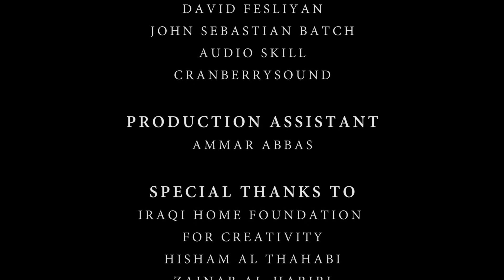URINE FILM - (السائل الاصفر ) - WITH SUBTITLES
URINE FILM  - السائل الاصفر
Produced and Directed by Hoda Yahya Elsoudani - MBC Qomrah 3 - 2018
MORE ABOUT THE FILM:
This film aims to shed light on the psychological post traumas, and the affects men develop after they experience a tragic event in their lifetime. The protagonist of the film is a middle-aged man whom witnesses the execution of his entire family at childhood, during a terrorist invasion in Iraq. This trauma not only affects him psychologically, but physiologically: the loss of bladder control, which haunts him throughout his adulthood life. Unable to forget this horrific event, he lives in a cycle of nightmares, and the embarrassing predicament of bed-wetting.

The culture of honour, unfortunately, has a certain stigma, that men are expected to express their masculine side, but repress any emotions, which are seen as a weakness. In reality violence does affect men both psychologically and physiologically. There are many victims of traumatic violence that live and suffer throughout their lifetime and this film aims to shed light on that and is dedicated to them.

The film was shot in Iraq - Baghdad March 2018 as part of MBC Qomrah 3 short film competition.

Special thanks to Qomrah & Aram.

| Follow Hoda On Social Media |

FILM CREDITS:

SCRIPT EDITOR
HASSAN KAFI

LINE PRODUCER
OMEED KHALID

CINEMATOGRAPHER
HASSAN KAFI

STEADICAM OPERATOR
SAIF SALAH

FOCUS PULLER
MUSTAFA NABEEL

ACTORS
ALI AL KERKHI
AHMED MOHNAD
KAREEM ELSOUDANI
SHAREF AL DEEN
AHMED NASEEM BASSAM

EDITORS
HODAVIDZ
HODA ELSOUDANI

SOUND RECORDIST
MOHAMMAD ALI

SOUND DESIGNER
DORA FILIPOVIC

MAKEUP ARTIST
BASHAAR FLEEH

MUSIC COMPOSERS
ALEX VOMBAT
DAVID FESLIYAN
JOHN SEBASTIAN BATCH
AUDIO SKILL
CRANBERRYSOUND

PRODUCTION ASSISTANT
AMMAR ABBAS

IRAQI HOME FOUNDATION
FOR CREATIVITY
HISHAM AL THAHABI
ZAINAB AL-HARIRI
YAHYA ELSOUDANI
ANISA SALTANIE

HODAVIDZ